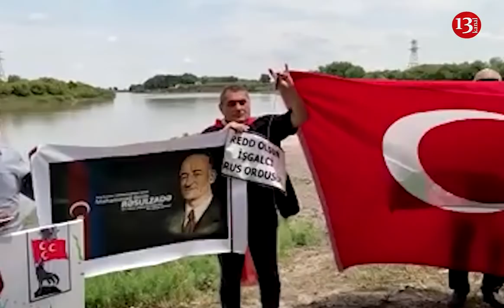"Rusiyanın İŞĞALINDAN QORUNMAQ ÜÇÜN YENİ ORDU, KONFEDRASİYA QURULMALIDIR"- Yasəmən Qaraqoyunlu